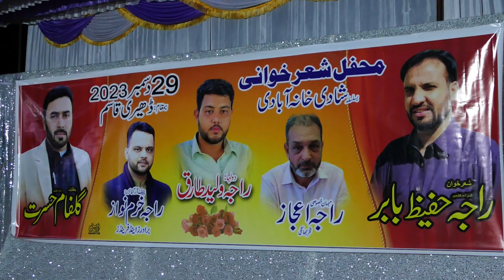raja hafeez babar vs gulfam hasrat wedding waleed tariq dehri qasim kathar